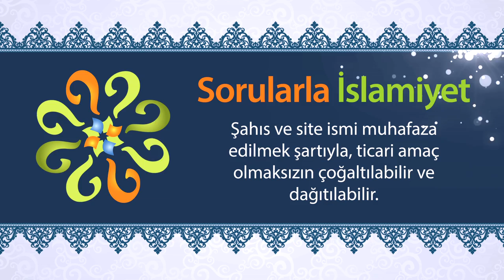Berat Kandili'ne özel bir namaz var mıdır?